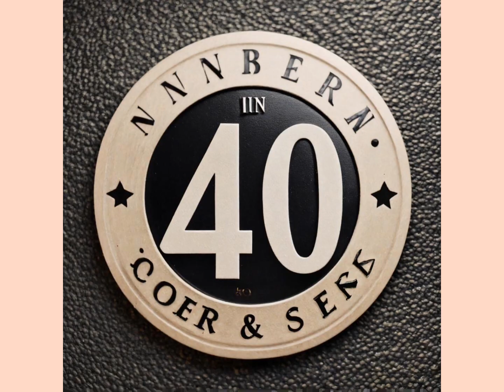Lucky Numbers For The Year of The Dragon 2024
luckynumbers lottery lotterywinner lotterynumbers money lottoUnlock The secrets to lottery success with this video! Discover the luckiest numbers that could turn you into a millionaire. Watch now to learn more about picking winning lottery numbers. Track These Numbers to Become a Millionaire.Imagine a life where tracking just a few numbers could lead you to riches beyond your wildest dreams. In this video, we unveil the secret to living a rich life and rapidly increasing your wealth. Tune in now to discover the power of these transformative numbers!